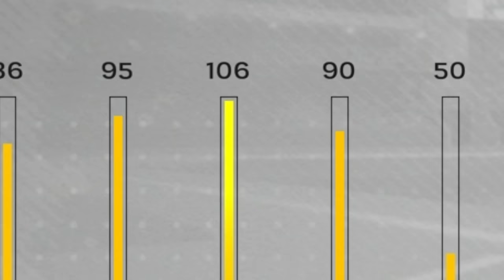This Created Stadium Is Insane On MLB The Show 24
I have found my favorite created stadium for ranked seasons on MLB The Show 24 Diamond Dynasty.